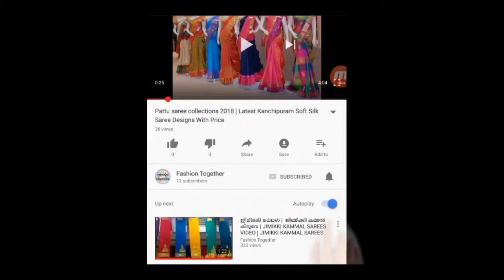Latest Beautiful Bridal Wear Blouse Designs With Heavy Work Blouses Collections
blouse neck,Latest Beautiful Bridal Wear Blouse Designs With Heavy Work Blouses Collections

To buy this

This video description may contains affiliate links,which means that if you click on one of the product links,I'll receive a small commission.I won't put anything here that I haven't verified and/or personally used myself.

Thanks..,